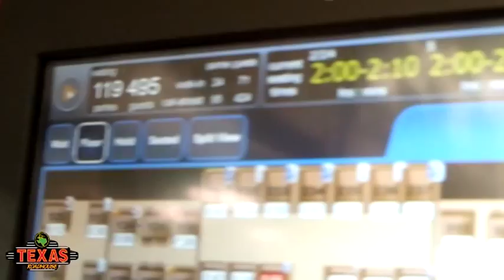Texas Roadhouse - Wichita - Kyle Hauber, KITCHEN MANAGER EXTREME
Kyle Hauber, Kitchen Manager of the Best Roadhouse in the Country.